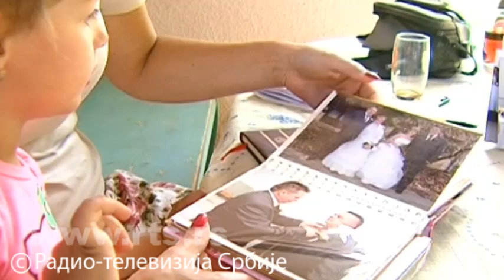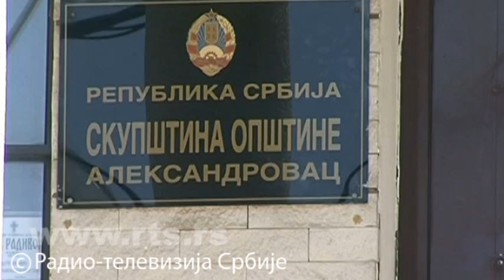Sve više snaja iz Albanije u Rasinskom okrugu